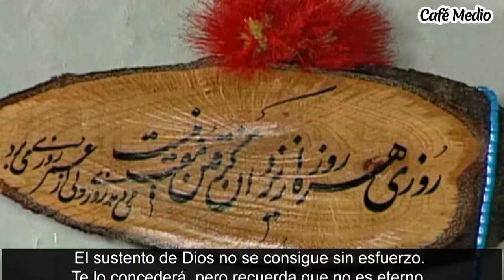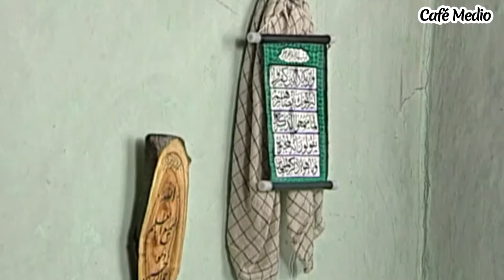La Linea Roja - Episodio 9